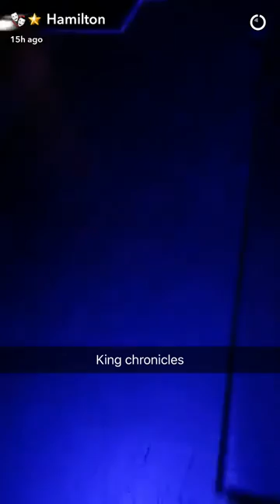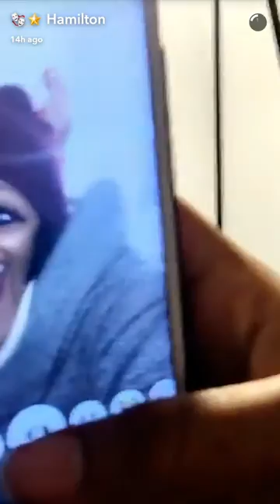Samantha Pollino Hamilton musical snapchat takeover (4/4) // February 25